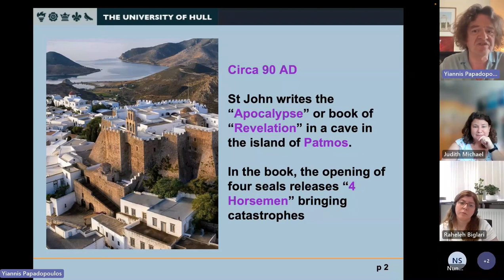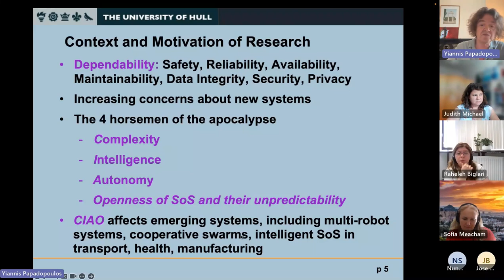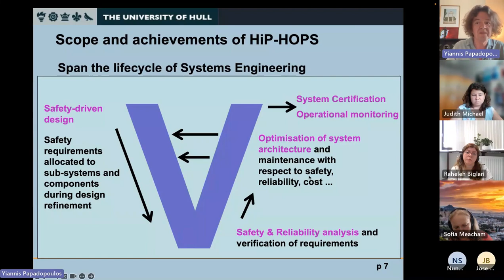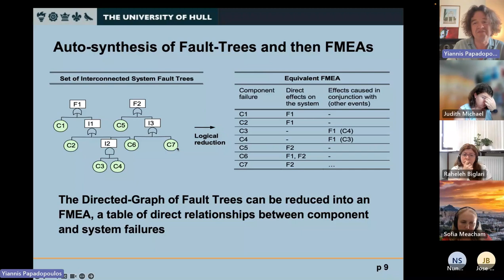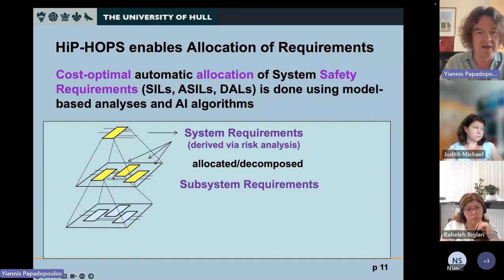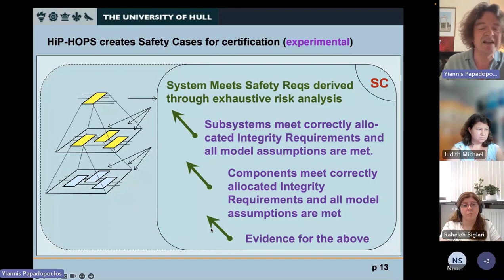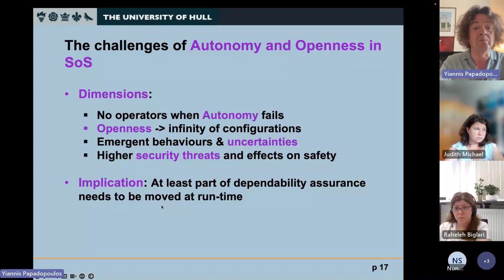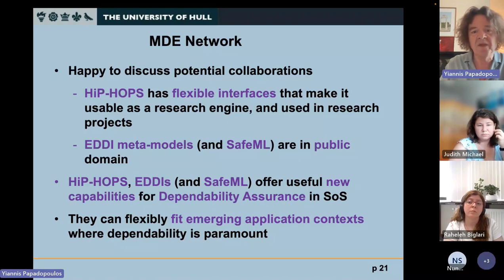Yiannis Papadopoulos on 'On Models and Dependability of Systems of Systems'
MDENet Research Demonstration